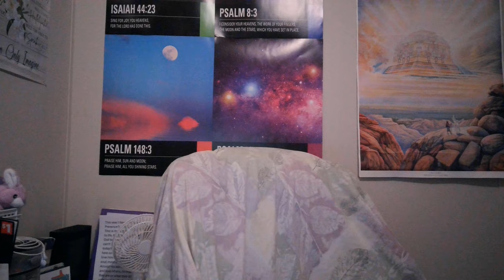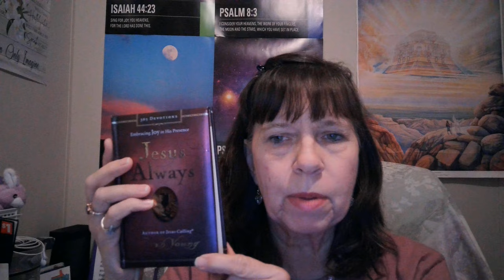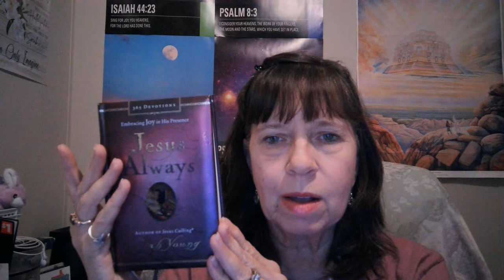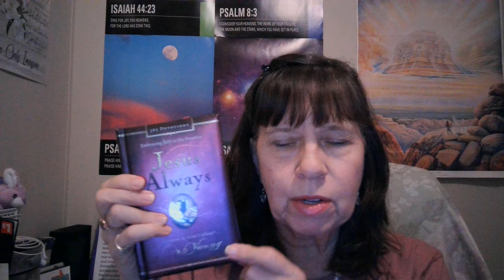Closing 2021 and Opening 2022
Closing 2021 and Opening 2022, Jesus Always by Sarah Young!!!
Meet me for Coffee Treasures at 8:00 am January 1, 2022!!!